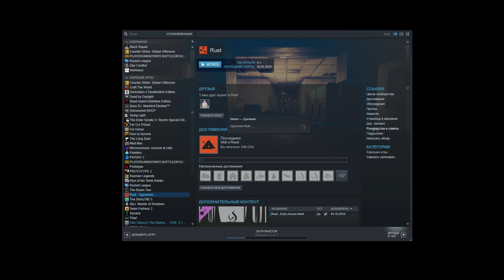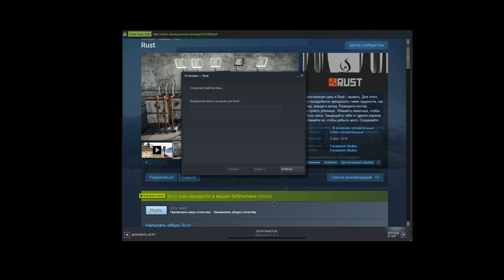Что делать если стим долго обновляет игру?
Бывает такое, что некоторые игры в стиме, не обновляются как все - взяв и скачав файлы. Им надо вот выделить место, скачать архив, распаковать его, установить его. И тогда процесс обновления игры занимает оооочень много времени. Проще - удалить и скачать заново. Это будет намного быстрее чем все эти распаковки и установки обновлений. За то время пока такое обновление будет устанавливаться - можно несколько раз скачать, удалить и снова скачать игру.

P.S. В ролике я оговорился, не когда качаешь игру, а когда обновляешь игру я имел ввиду.